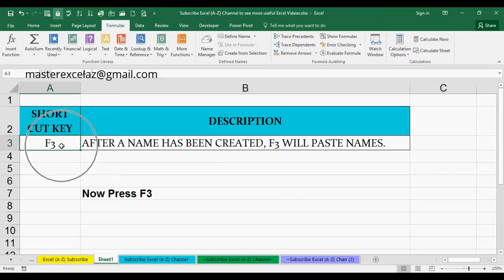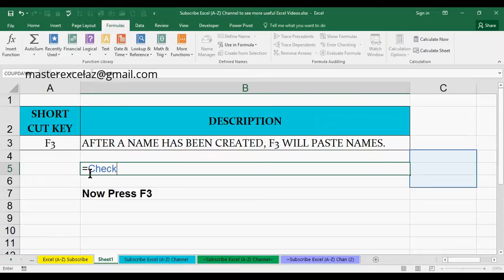how to use F3 key as a shortcut key in Excel | Excel basics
This video shows you F3 Shortcut Key with Example in MS Excel Spreadsheet 2016.